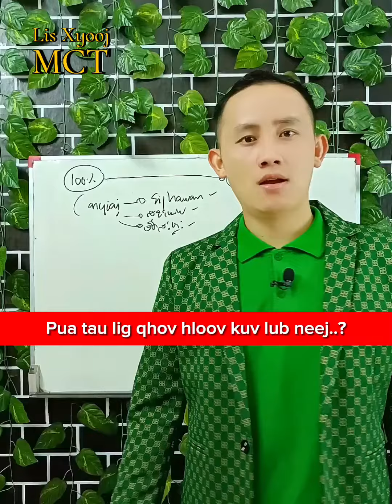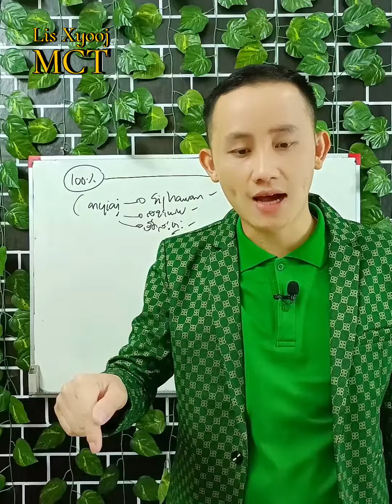Pua tau lig qhov pib hloov koj tus kheej...?